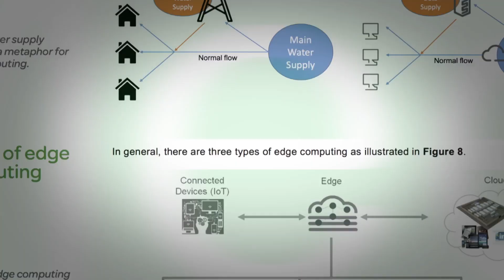Rethinking Data Center Resiliency at the Edge of your Network | Schneider Electric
Learn from the experts - Kevin Brown, SVP Innovation and CTO for Schneider Electric’s IT Division, shares his insights on why server rooms and edge computing closets dominate system availability and why these mission critical micro data centers, if not designed and managed correctly, could be your weakest link.